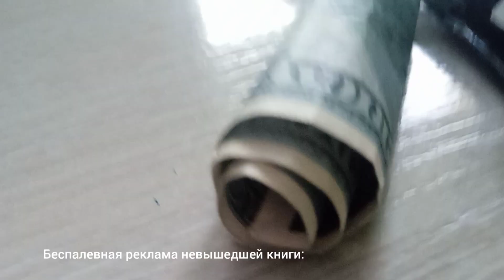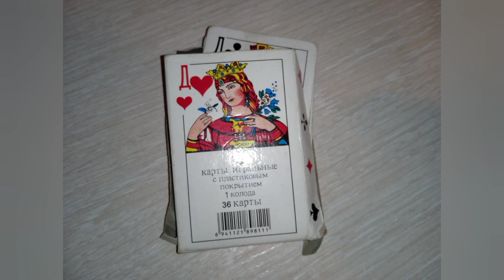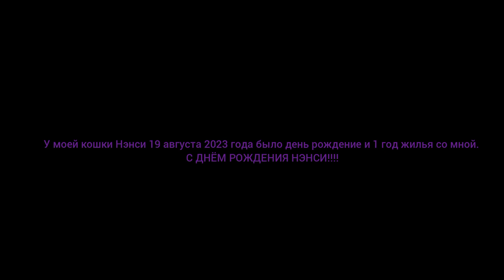ДЕНЬ РОЖДЕНИЯ НЭНСИ!!!!!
19 августа было день рождение моей кошки Нэнси и 1 год жилья со мной, С ДНЁМ РОЖДЕНИЯ НЭНСИ!